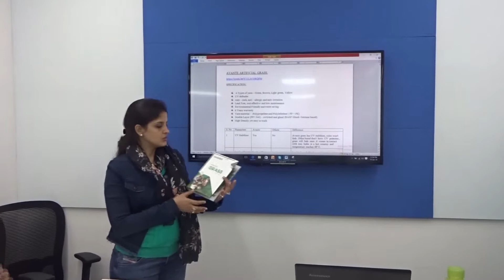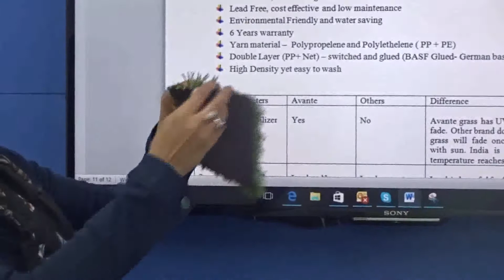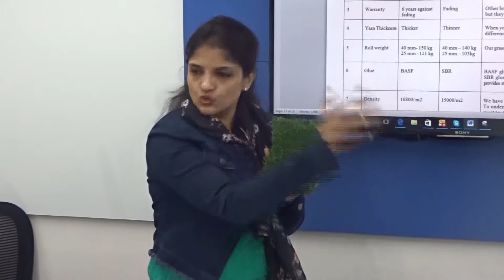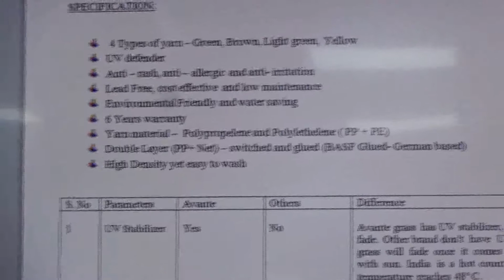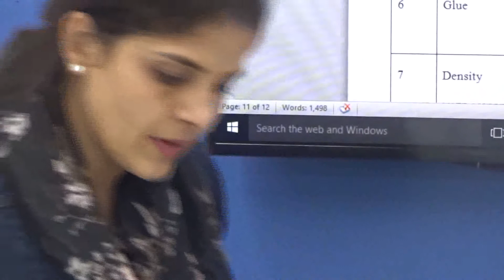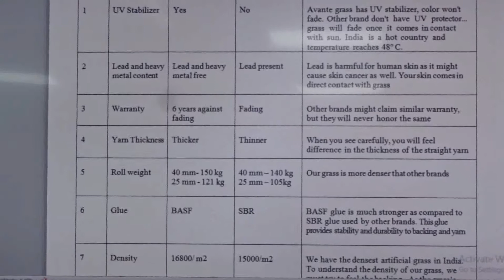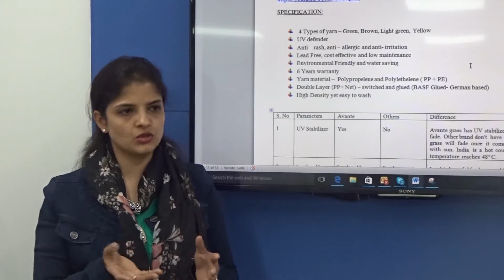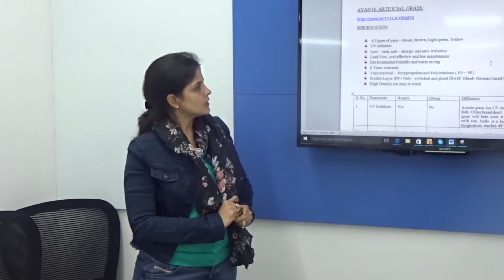Avante grass video